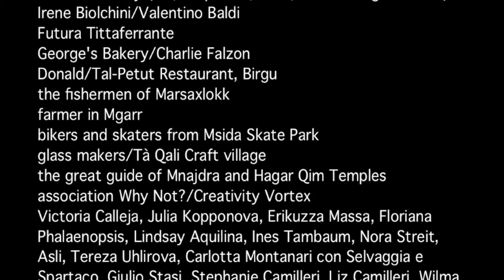ExperiencedHands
ExperiencedHands sono le mani di chi sa fare con le mani, di chi conosce il tempo del vetro e delle stagioni, il rito del pane sulla punta delle dita, che nel corpo diventa intuito, volume, resistenza, pressione, tocco.

RADICI è un progetto che osserva come il territorio influenza il corpo. Abbiamo osservato ed esplorato le due sorelle, Malta e Gozo, attraverso quattro lenti:
struttura del territorio e struttura dei corpi
cibo e case/spazio pubblico e privato/archeologia urbana
mani e lavori manuali
piedi e sentieri.

concept Paola Ponti (Compagnia Iris) e Tedioli Stefano
filming Tedioli Stefano
dancer and editing Paola Ponti
sound is recorded with our phones along our journey
music Professor Kliq, “Movements EP”